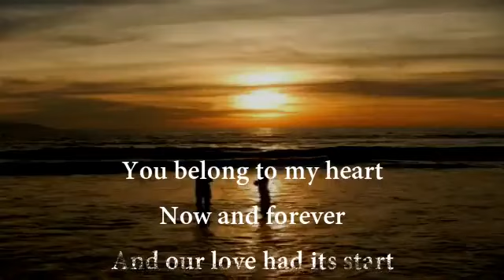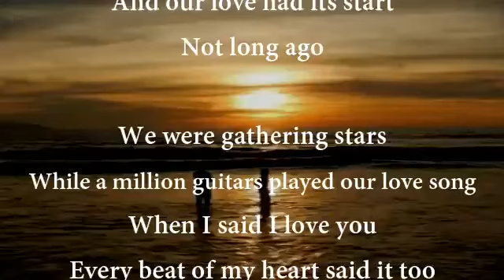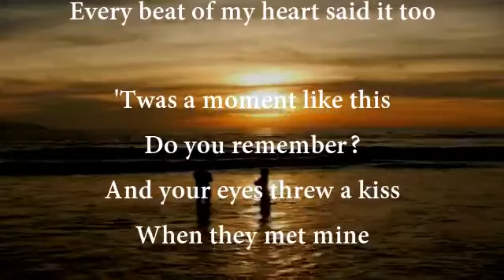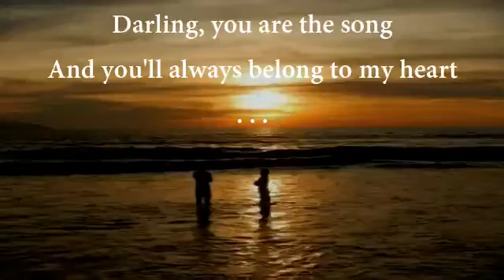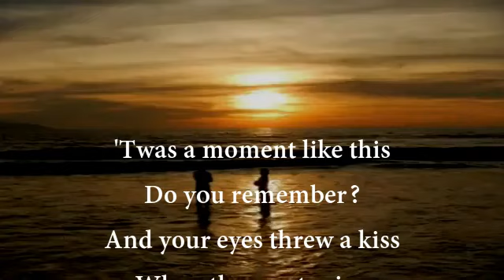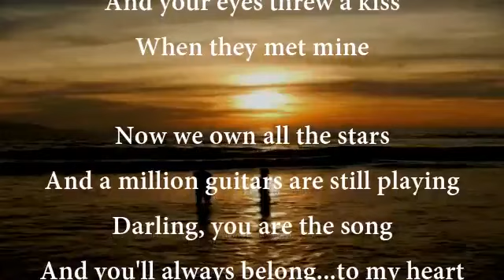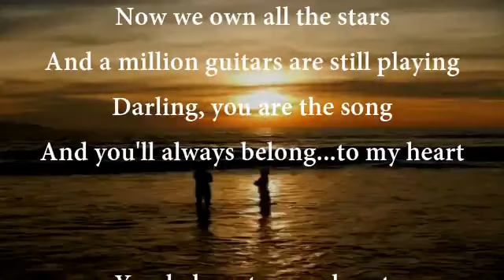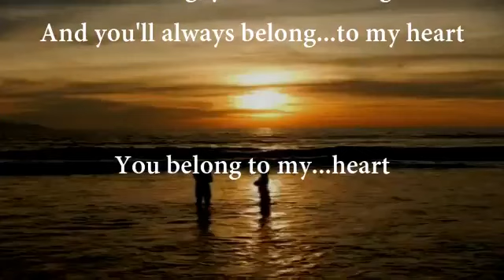You Belong To My Heart -2 Karaoke [Engelbert Humperdinck]